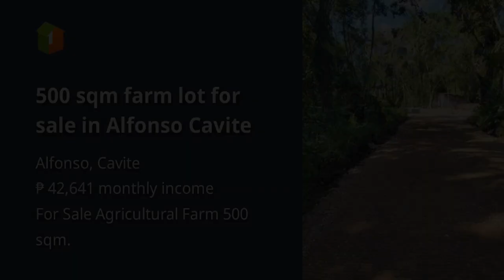500 sqm farm lot for sale in Alfonso Cavite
500 sqm farm lot for sale in Alfonso Cavite